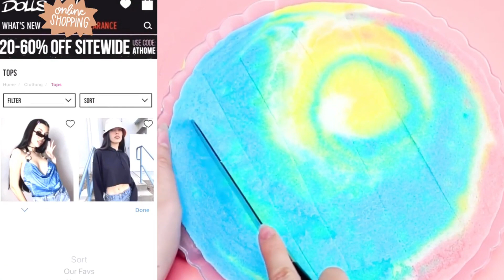Text To Speech 🍧 @Brianna Guidry | ASMR Slime Storytime | POVs Tiktok Compilations Part #383